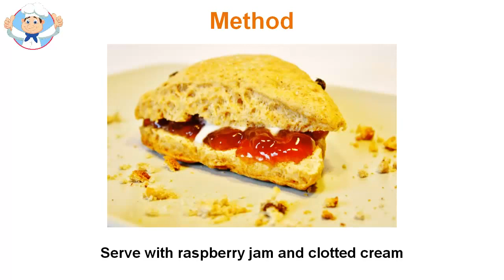Lemon scones recipe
They are so easy to do, to start eliminating any excuse for you not perfect at any time you want. If you do not have much time or if you are not the best baker, you can still have so wet cakes that melt in the mouth. These premixes allow anyone to enjoy these delicious lemon scones on a whim. Our premixes bring many benefits and come in a variety of flavors. You can have delicious lemon scones with coffee or tea in their English staffs with simple cooking can ever do. You can even create your own new lemon scones recipe. There really is not enough to indicate each type of deployment that may be made of these mixtures cooking time. English type lemon scones come in sweet and savory varieties and incorporate almost anything can be stuck in a bun. Here they are some of the flavors that you can look to try. Or you could start with a basic scone mix and create your own lemon scones. They make it easy to enjoy what you want by simply adding fruit fresh or dried. You may prefer their own vision of what to do and taste experience. Maybe a cream puff rings true today. Maybe you fancy a taste of cranberry what he believes to satisfy this need. These and other lemon scones can be made from a basic mixture fast bun. They make it incredibly easy lemon scones recipe to make your own fresh rolls. With the variety we have to offer, you can have almost any flavor you can imagine and you can not find you can create yourself using a premix smooth chignon. Whoever you are, fresh rolls are never what they are quick and easy Mix nearby.